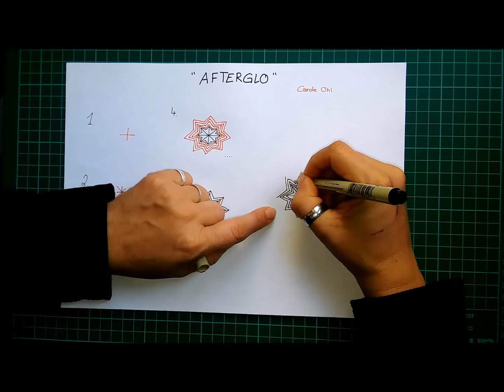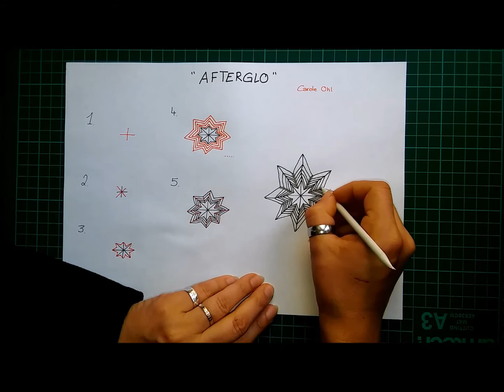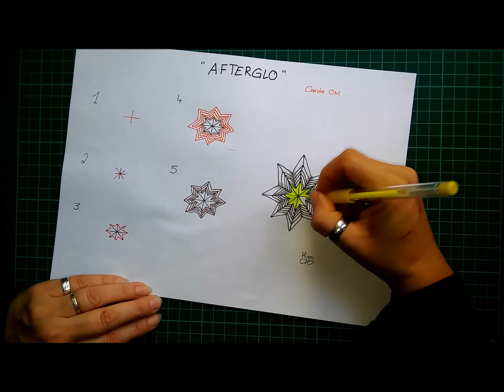Daily Tangle - Afterglo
Heute Lerne ich das Muster  " Afterglo "
( Inspiriert von Carole Ohl )

Join us
▶▶▶Daily Tangle Gruppe:

Gefilmt mit :
LG Spirit

Gemalt mit:
Fineliner, Bleistift ...

Vielen Dank ❤